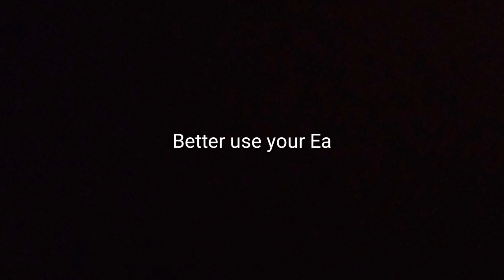BRANI - PORAK MV Reaction!!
Sorry for some mistakes that happened in this video